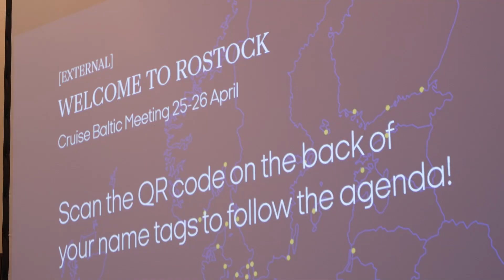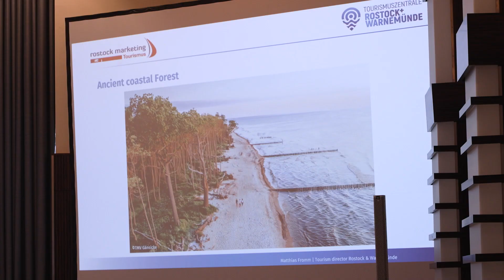MV Spezial: „Cruise Baltic Meeting“ – Fachleute aus 26 Ostseekreuzfahrt-Häfen in Rostock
Die Hansestadt Rostock war vom 24. Bis 26. April Gastgeber des diesjährigen Cruise Baltic Meetings – dem Branchentreff der Kreuzfahrtindustrie. Mehr als 70 Fachleute aus 26 Ostseekreuzfahrthäfen sowie Vertreter von Kreuzfahrtreedereien haben über die Zukunft der Kreuzfahrt diskutiert. ROSTOCK PORT als Betreiber des Kreuzfahrthafens Warnemünde hat das Branchentreffen organisiert - Gemeinsam mit der Tourismuszentrale Rostock & Warnemünde und dem Cruise-Baltic-Büro in Kopenhagen.